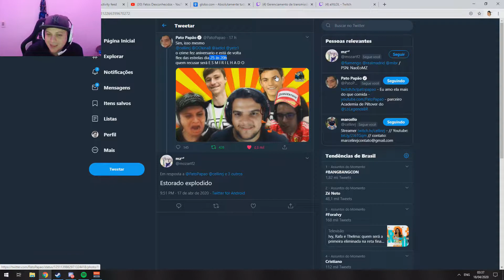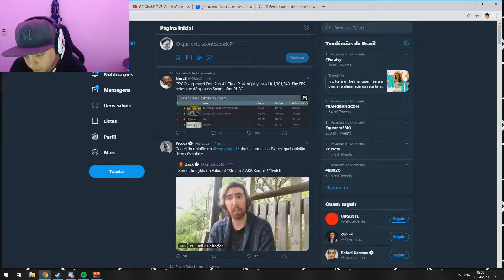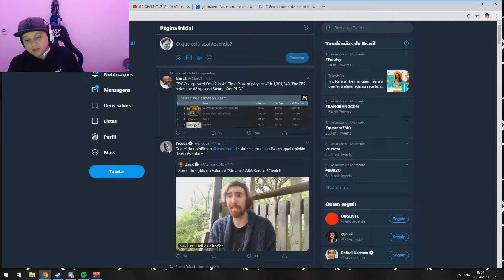axtlol best moments 16